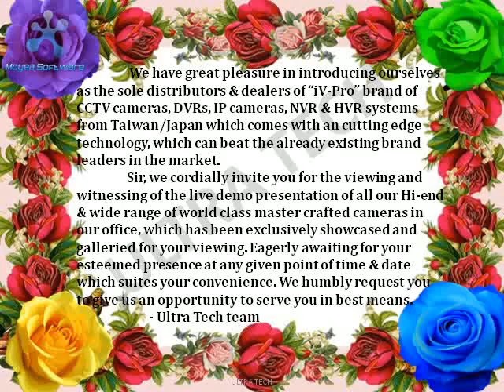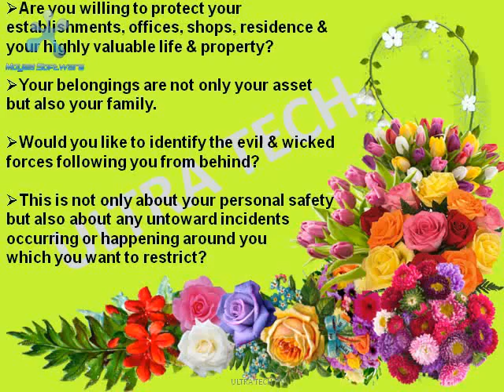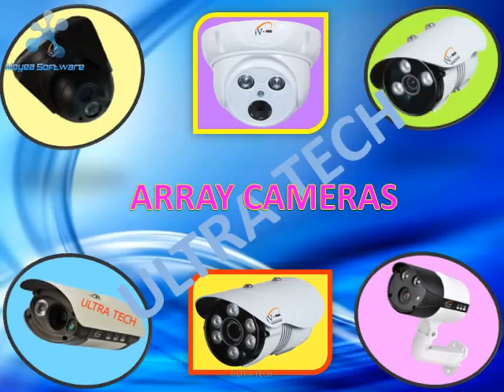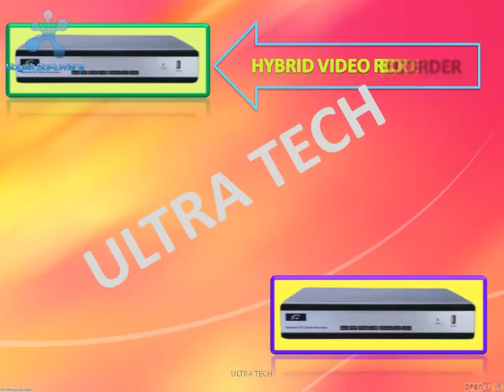ULTRA TECH SECURITY SOLUTION